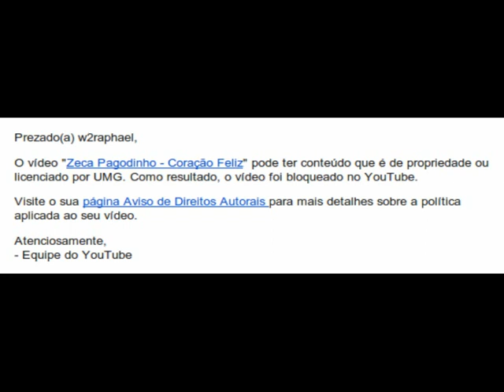zeca pagodinho - coração feliz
Vídeo censurado pela UMG. Nota: só queria ouvir a música online, mas como a gravadora prefere censurar do que botar no ar com milhões de propagandas, fiquemos sem poder ouví-la